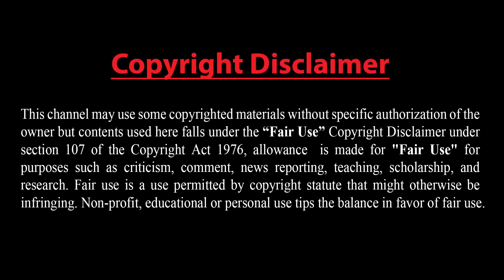আগুন নিয়ে খেলবেন না !! সিরিয়ায় হামলার হুমকি তুরস্কের !! ইইউর নতুন নিষেধাজ্ঞা : বিপাকে ইরান !!